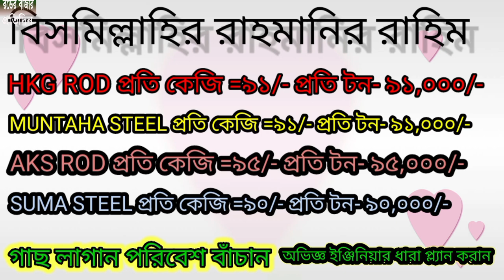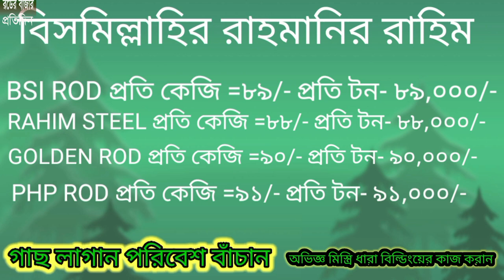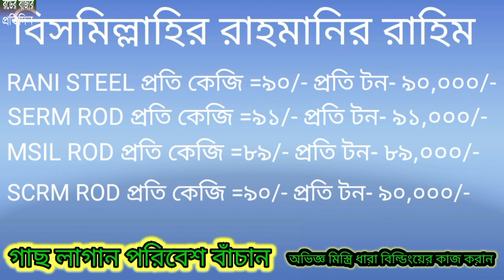32 Company রড price in (BD)।। rod Price 02/06/2023।। সকল ধরনের রডের দাম।।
রডের বাজার প্রতিদিন।।  আজকের বাজার
32 Company Rod price Bangladesh  ।। Cement Price 02/06/2023।।  সকল ধরনের সিমেন্ট দাম  ।। সিমেন্ট ।

সিমেন্টের দাম।।,32 কোম্পানীর সিমেন্ট দাম আজকে।,02/06/2023 May সালের সিমেন্টের দাম।,Cement priceToday ।,cement,32 Company cement price Bangladesh ।।, আজকের সিমেন্টের দাম ।। , সকল ধরনের সিমেন্ট দাম ।।, সিমেন্ট ।,32 Company cement price Bangladesh ।।, Cement Price 02/06/2023 jun।। ,সকল ধরনের সিমেন্ট দাম ।। ,সিমেন্ট